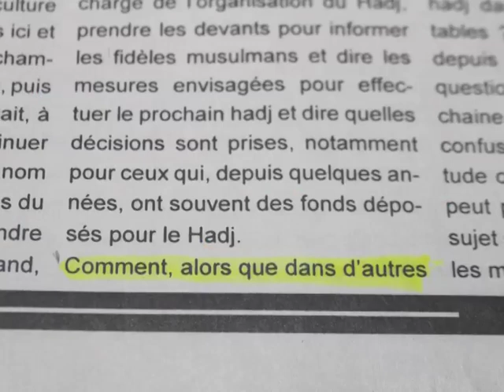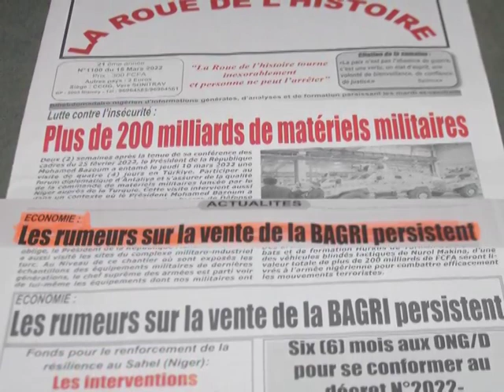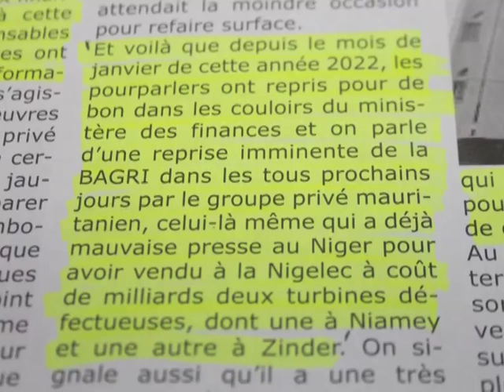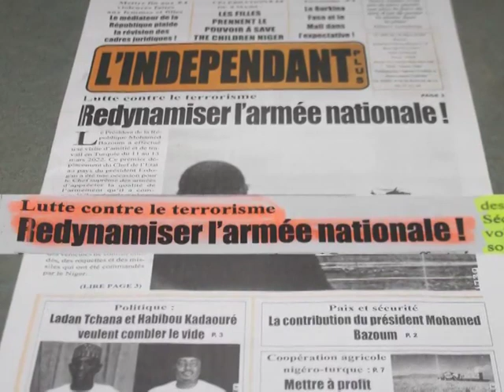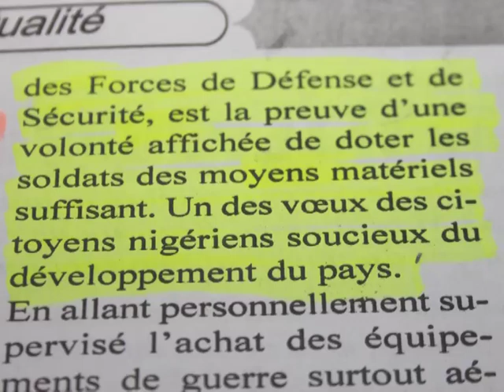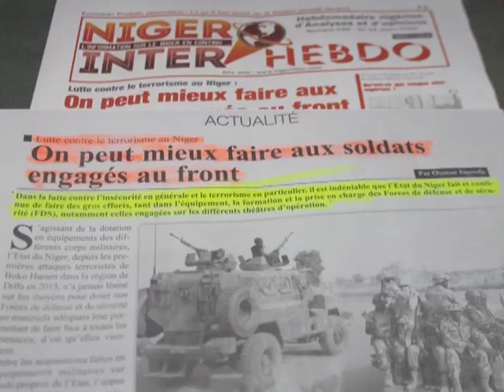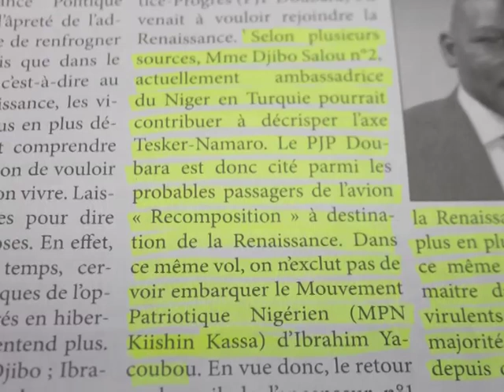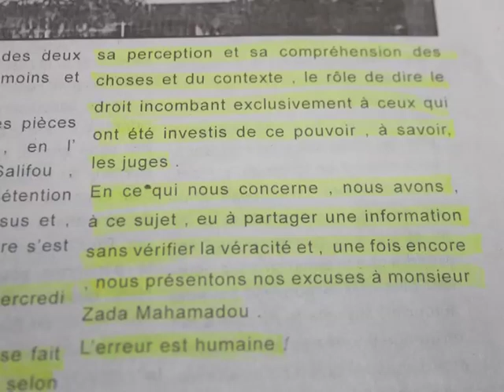Revue Presse Labari Zarma 18 Mars 2022